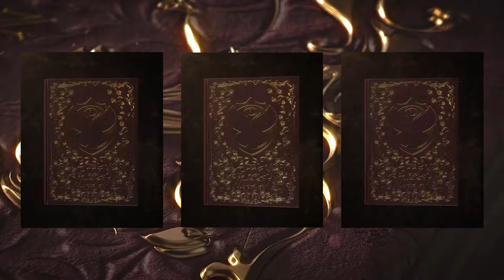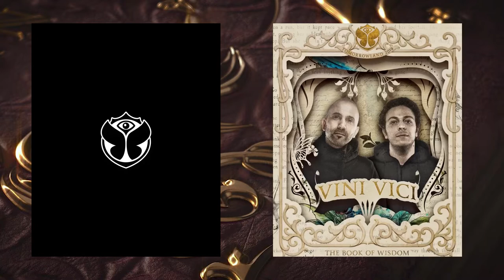Tomorrowland releases Phase 1 lineup for 2019 edition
Tomorrowland 2019 has just released the Phase 1 lineup including Alesso, Carl Cox, Eric Prydz, Maceo Plex, Tale Of Us and more.